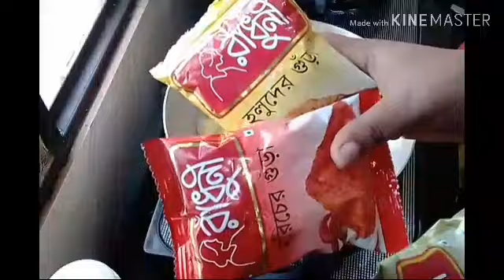সব্জির লাবড়া ও আলু-ফুলকপির ডালনা রান্না করলাম।